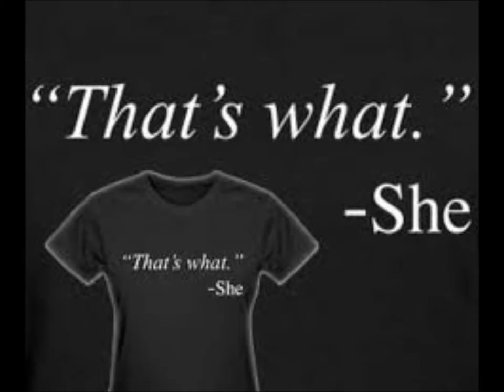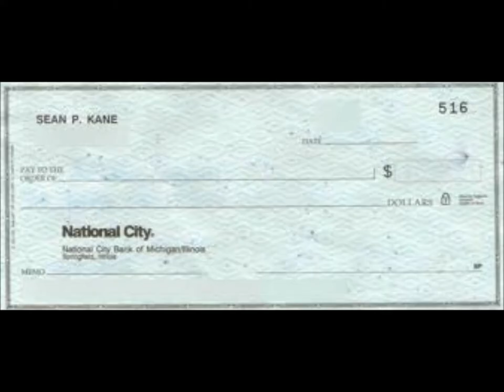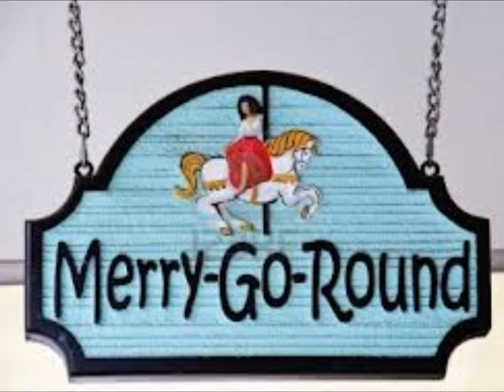Merry Go Round Kasey Musgravse (picture video)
The song is played in the background to pictures that represent the words (school Project)